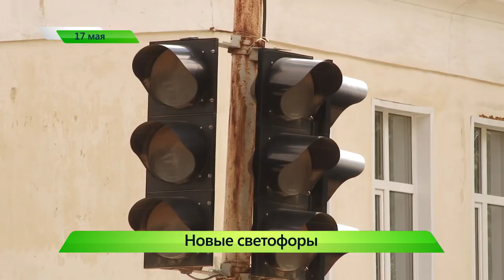”Город” выпуск 17.05.2018